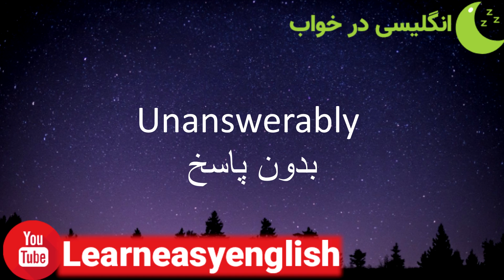قیدهای متوسطه و پرکاربرد - انگلیسی در خواب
در این درس تعدادی قید پرکاربرد  متوسطه را  یاد میگیریم
برای یادگیری بهتر فایل صوتی را چندین مرتبه تکرار کرده تا کلمات  در ذهن شما نهادینه شوند
ویدیوهای بیشتر در زیر
ــــــــــــــــــــــــــــــــــــــــــــــــــــــــــــــــــــــــــــــــــــــــــــــــــــــــــــــــــــ
انگلیسی در خواب
آموزش زبان
زبان انگلیسی